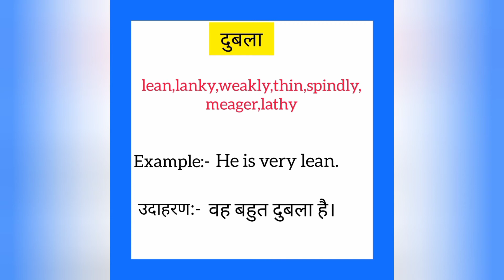Dubla ko english mein kya kahate hain | दुबला को इंग्लिश में क्या कहते हैं | Lean meaning in hindi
Dubla ko English me kya kahate hain
Dubla को इंग्लिश में क्या कहते है

दुबला को इंग्लिश में lean कहते हैं
Dubla ko English mein lean kahate hain